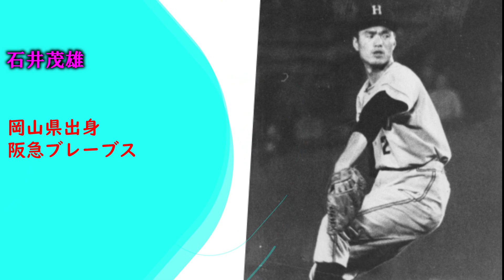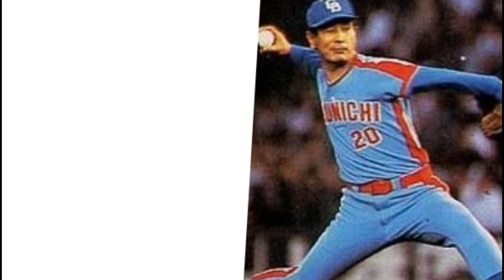プロ野球都道府県別ベストナイン 岡山県出身選手編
プロ野球都道府県別での夢のオーダーを
考えていきたいと思います。

今回は岡山県出身のプロ野球選手編です。

また、ピッチャーに関しては、エース含め、
先発ローテーションということで、
６人選出していきます。

野手は、DH制にし、９人選出していきます。

では、ご覧いただきましょう！！

【最注目若手】オリックスの神童　山本由伸 次世代日本のエース候補【オリックスバファローズ】

【最注目若手】自力で開発した独特の魔球〇〇ボールを操る男　戸郷翔征　ジャイアンツの次期エース候補【巨人】

【最注目若手】未来の大砲　青天井のパワー　リチャード　【福岡ソフトバンクホークス】

【最注目若手】新剛腕伝説始まりの時　完全覚醒の時来る　尾形崇斗【福岡ソフトバンクホークス】

【豪直球】速けりゃいいんじゃない！130キロ台のスピードで打者を圧倒！第二弾！

速けりゃいいんじゃない！130キロ台のスピードで打者を圧倒！一流の遅いストレートを武器に戦う侍集！

歴代最強サイドスロー投手大集合！出所の見にくいクセ球で、打者を圧倒！！